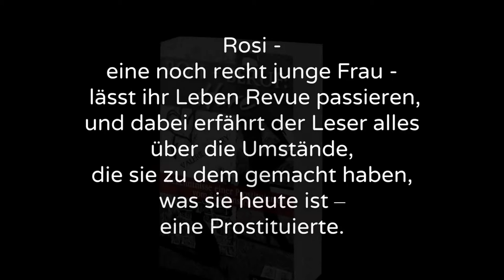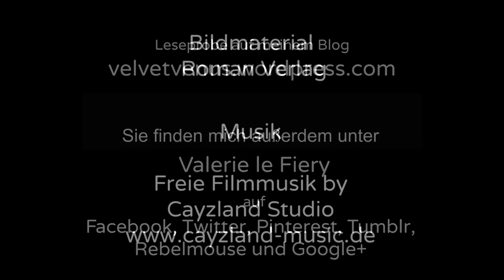Rosi - Beruf: Hure von Valerie le Fiery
Ihr Name ist Rosi.

Rosi geht dem ältesten Gewerbe der Welt nach. Sie lehnt im Regen an einer Laterne und lässt ihr Leben Revue passieren. Erst nur allein für sich, dann beginnt sie zu erzählen.
In der kleinen Kneipe, in der sie und ihre Kolleginnen nur Pause machen wollten und nun vom Regen dort festgehalten werden.

Der halbe Kiez hat sich dorthin geflüchtet und plötzlich lauschen alle völlig gefesselt Rosis Lebensgeschichte. Denn es regnet noch immer - und in dieser Nacht sind sie irgendwie eine große Familie.

Bildmaterial
Roman Verlag